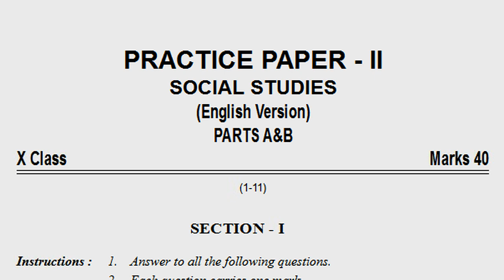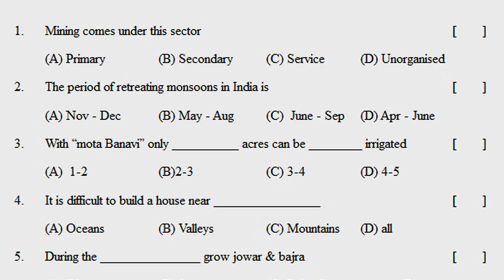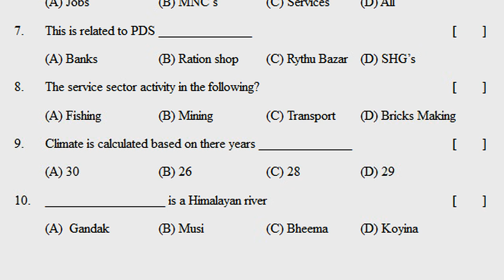10th class social exam practice question paper 2022 | class 10 summative grand revision test paper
social class 10 fa sample question paper 2022, social class 10 fa1 sample question paper 2022, social class 10 fa-1 sample question paper 2022,
social class 10 fa2 sample question paper 2022,

more links.

10th class S.A-1 social question paper 2021| class 10 sa1 social paper 2021 | class 10 sa1 2021

10th class social model paper 2021 sa1 | ts class x sa social studies question paper 2021

10th social sa paper | summative social past paper | sa previous test paper | sa social exam paper

social sa previous paper class x | sa social exam paper | social test paper sa | summative paper

SA Social Sample Paper Class X | social studies sa past test paper | summative assessment exam paper

social sa previous paper class10 | 10th sa social objective mini paper class x | sa social test

class 10 social final grand test practice paper | social public exam final model paper 10th class sa

10th class social studies public final exam practice test paper 2022 | class 10 social grand test sa

1. India: Relief Features
2. Ideas of Development
3. Production and Employment
4. Climate of India
5. Food Security
6. Sustainable Development with Equity
7. World Between the World Wars
8. National Movement in India-Partition & Independence : 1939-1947
9. The Making of Independent India’s Constitution
10. Election Process in India
11. Independent India (The First 30 years – 1947-77)
12. Emerging Political Trends 1977 to 2000
13. Social Movements in Our Times
14. The Movement for the Formation of Telangana State

Social public exam practice paper class 10 | grand test | revision exam | 40 marks | final questions

class 10 social summative assessment question paper 2022,
class 10 social sa2 annual question paper 2022,
class 10 social sa2 yearly question paper 2022,
class 10 social sa2 final year question paper 2022,
class 10 social sa 40 marks question paper 2022,
class 10 social sa1 40 marks question paper 2022,
class 10 social sa2 40 marks question paper 2022,
class 10 social public practice question paper 2022,
class 10 social public exam 80 marks question paper 2022,

class 10 social summative assessment test paper 2022,
class 10 social sa2 annual test paper 2022,
class 10 social sa2 yearly test paper 2022,
class 10 social sa2 final year test paper 2022,
class 10 social sa 40 marks test paper 2022,
class 10 social sa1 40 marks test paper 2022,
class 10 social sa2 40 marks test paper 2022,
class 10 social public practice test paper 2022,
class 10 social public exam 80 marks test paper 2022,